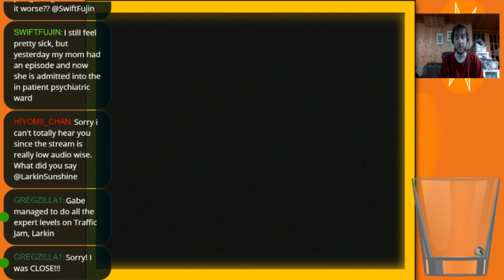Pokemon Colosseum (Part 8)